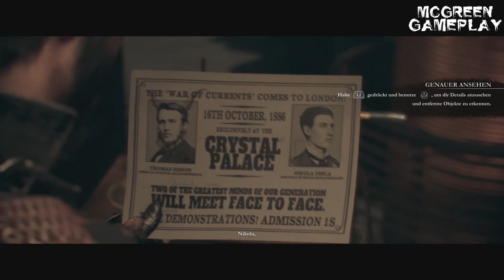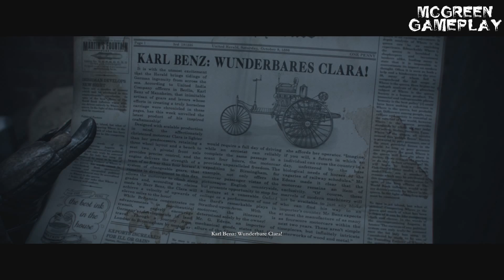The Order: 1886 - 100% ( Gameplay / Walkthrough ) #03 Der Rat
Action-Adventure von Ready at Dawn SCE Santa Monica Studio (2015).

Die Handlung des Spiels ist zur Zeit des 19. Jahrhunderts in London angesiedelt und präsentiert eine alternative Version des Viktorianischen Zeitalters. Nach einem Jahrhunderte währenden Kampf der Menschen gegen sogenannte Halbblüter, Wesen halb Mensch halb Tier, beginnt die Geschichte des Spiels im Jahr 1886. Der Spieler übernimmt die Rolle von Sir Galahad, Ritter eines Geheimordens, der seit Generationen die Menschheit vor den Halbblütern beschützt. Gemeinsam mit weiteren Ordensmitgliedern wie Sebastian Malory, Marquis de Lafayette und Isabeau D´Argyll, gilt es die Monster zu bekämpfen und eine aufkeimende Revolution der in Armut lebenden Bevölkerung unter Kontrolle zu bekommen.

Die Geschichte mischt real existierende Schauplätze wie Big Ben, die Londoner Untergrundbahn oder den Palast von Westminster, berühmte Persönlichkeiten der Zeitgeschichte und tatsächliche historische Ereignisse der Epoche mit alternativen Geschehnissen einer Parallelwelt. So finden sich beispielsweise Verbindungen zur Artus-Sage und der Industriellen Revolution oder mystische Elemente wie das Schwarze Wasser, ein Elixier, das lebensverlängernd wirkt und die Selbstheilungskräfte des Körpers verstärkt.

Visuell erinnert die alternative Version von London an das Kunstgenre des Steampunk mit Hochbahnen, Luftschiffen und dampf- oder elektrisch betriebenen Maschinen. Die Charaktere verfügen über futuristisch anmutende Waffen, die Energieblitze verschießen können und bereits über eine Möglichkeit der drahtlosen Kommunikation.